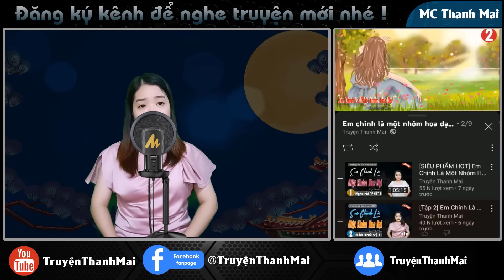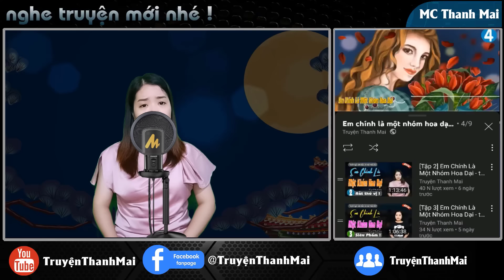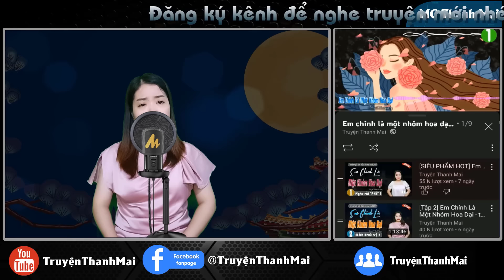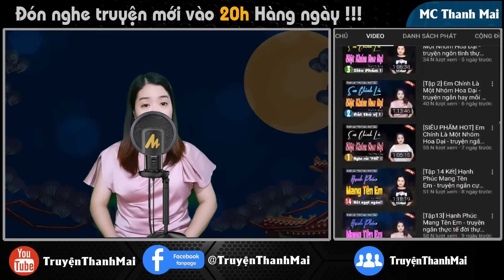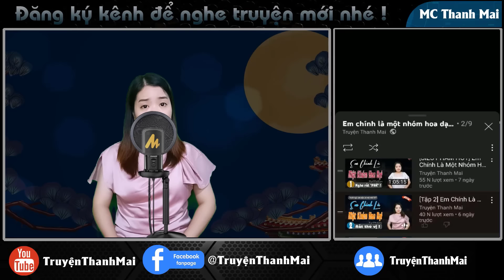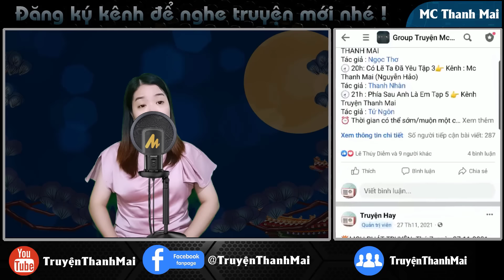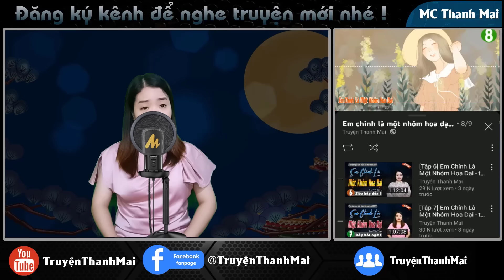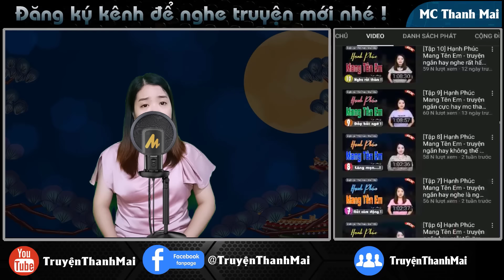Ái Tình Như Mộng Tập 2 - Truyện ngôn tình hay mỗi ngày - truyenthanhmai kể mới nhất 2024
Bao năm qua, Thế Vũ ta là người luôn âm thầm dõi theo quan tâm Diệu Nhi. Anh cũng là người giúp đỡ cho cô mỗi khi gia đình có chuyện. Để rồi chỉ thiếu đi một câu "anh yêu em" mà anh ta đã để lỡ cô cả một đời này mất rồi.
Ekip sản xuất: Team Mc Thanh Mai
Trưởng nhóm: Đình Vĩ
Diễn đọc: Mc Thanh Mai
Biên tập: Quang Khải
Tác giả : TRẦN THÚY HẰNG
Tuyên bố sử dụng hợp lý: